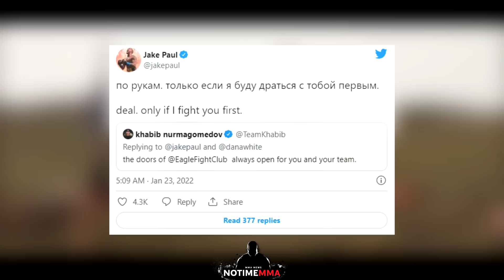KHABIB macht MEGA ANGEBOT an Jake Paul! Er AKZEPTIERT unter VERRÜCKTER Bedingung!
Kanalmitglied werden und exklusive Vorteile erhalten:
Euer NoTimeMMA